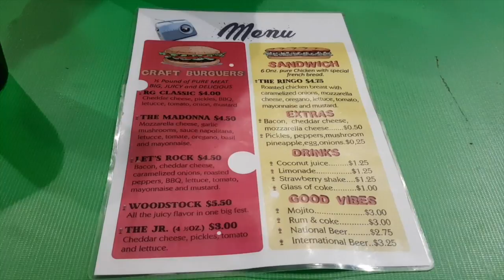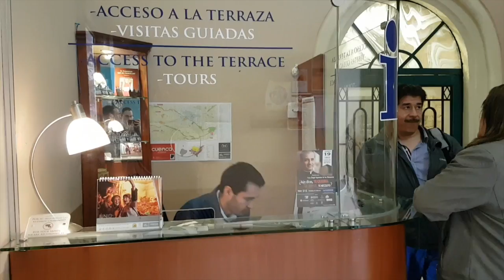Cuenca | City Tour | Backpacking Ecuador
Welcome to our page. Thanks for checking us out!
We spent 3 and a half days in Cuenca, here’s what we did in the city (not including museums… coming soon…). Favourite city so far!